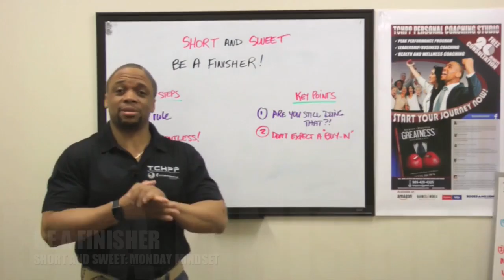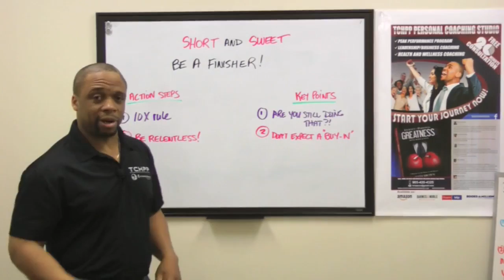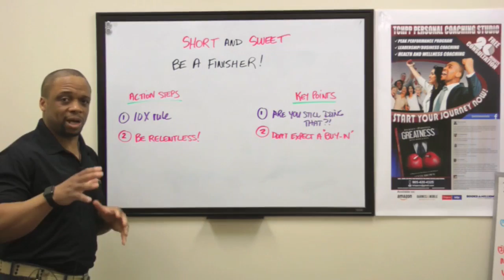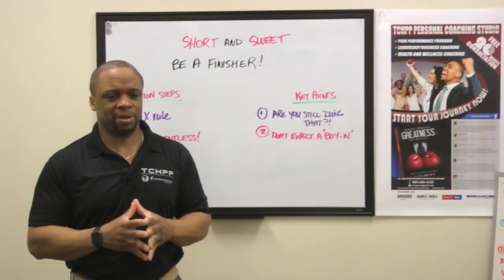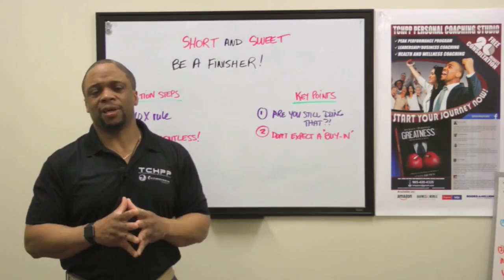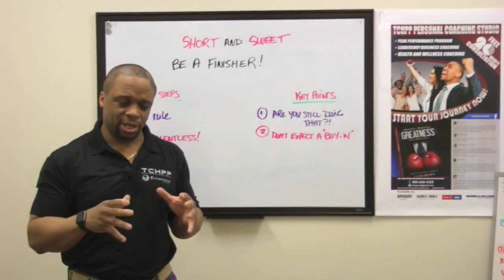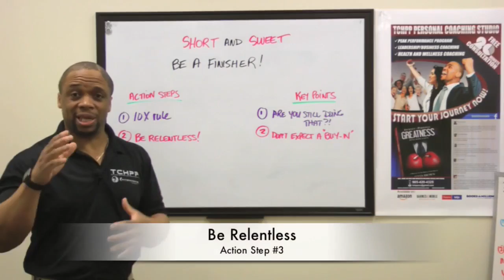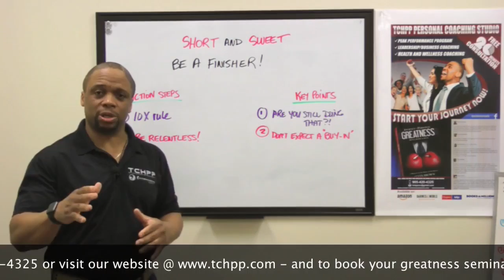Be A Finisher!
Do you have a habit of starting projects, but not finishing them? Perhaps it’s your new business that you want to launch but you’re still stuck in planning phase. Perhaps it’s the book you want to complete but you stopped writing after the first few words. If so, you are not alone. Many people have a habit of starting projects but not finishing them. But remember, successful people are not only great at starting things but are also great at finishing.